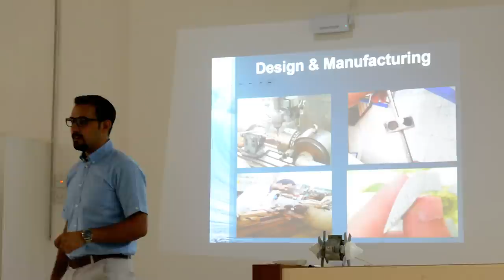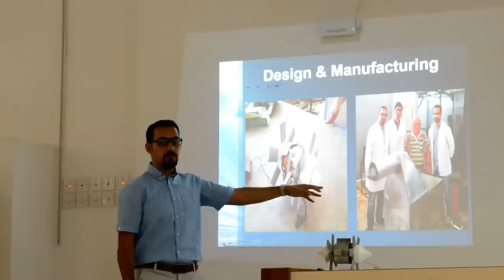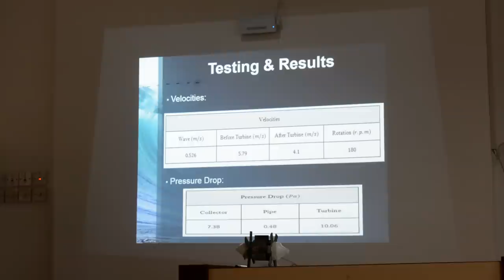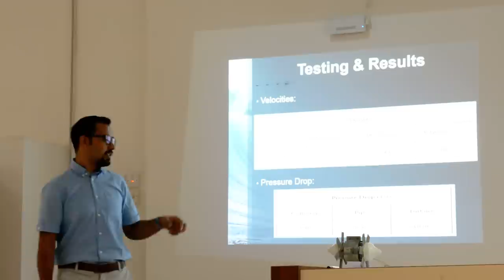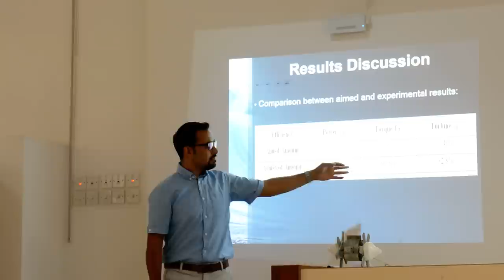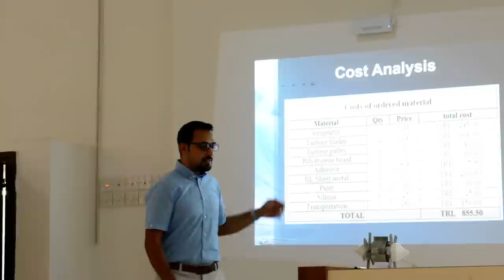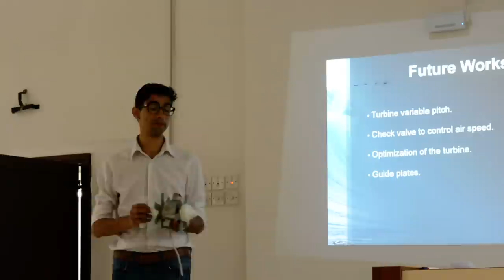Wave Power Generator (part 2)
EMU - June 2015 - Capstone defense